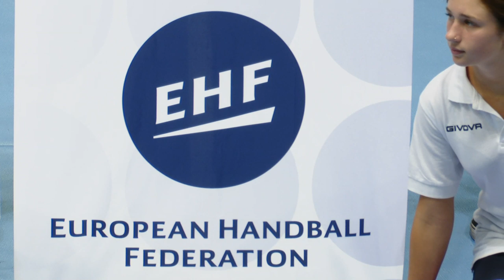W17 EHF Championship: Poland - Italy 27-30